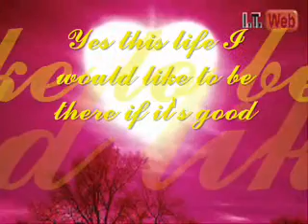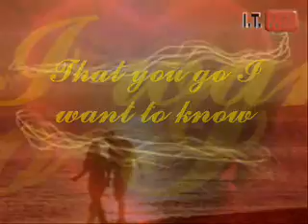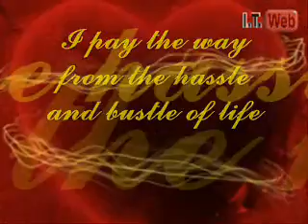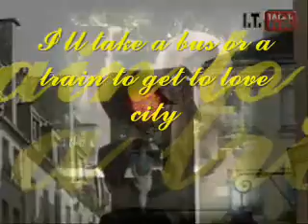Love City (Lyrics) Sergio Mendez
Love city